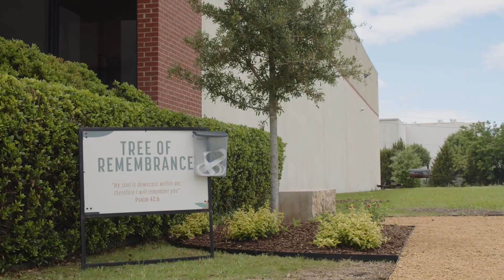Mother's Day in the Midst of Loss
Infertility and loss can be isolating and devastating, but you don't have to walk it alone.
We invite you to tie a ribbon on our Tree of Remembrance in Frisco, TX, in honor of your journey and the many others who will come after you.